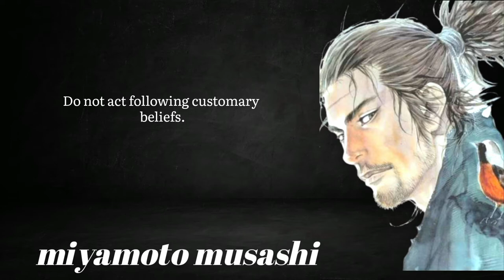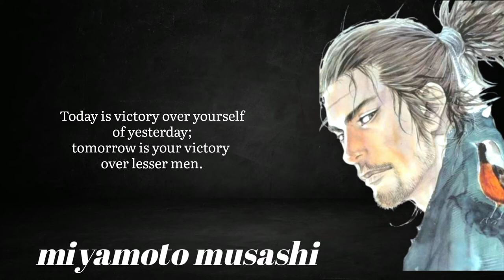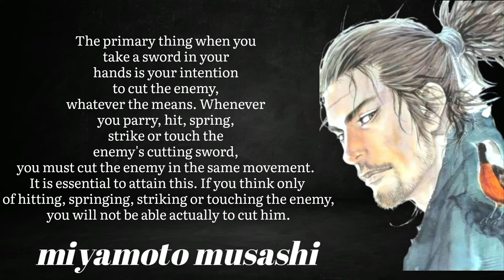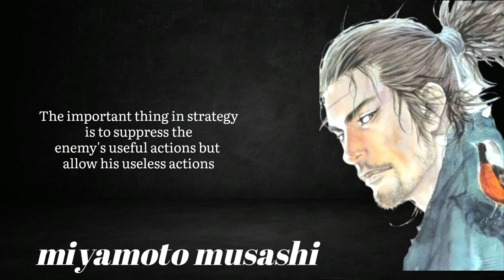Miyamoto Musashi's quotes which are better known in youth to not to Regret in Old Age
United States viral
Miyamoto Musashi
Miyamoto Musashi quotes
life changing quotes
fq learning
quotes channel
In this video we talk about the
Miyamoto Musashi, also known as Shinmen Takezō, Miyamoto Bennosuke or, by his Buddhist name, Niten Dōraku, was a Japanese swordsman, philosopher, strategist, writer and rōnin, who became renowned through stories of his unique double-bladed swordsmanship and undefeated record in his 61 duels. Wikipedia

Born: 1584, Harima Province

Died: June 13, 1645, Higo Province

Nationality: Japanese

Place of burial: Musashizuka Park, Kumamoto, Japan

Parents: Shinmen Munisai

Children: Miyamoto Iori, Miyamoto Mikinosuke, Takemura Yoemon, Miyamoto Kurotaro, more

Miyamoto Musashi's philosopher
japenese philosopher
the book of five rings
the book of 5 rings
Musashi Miyamoto
the way of walking alone#inspirational quotes#miyamoto musashi book of five rings#samurai quotes